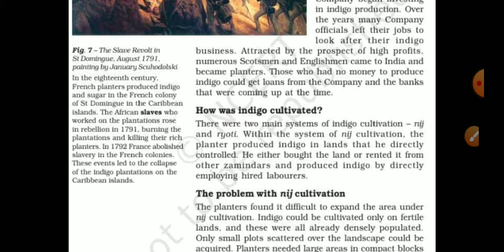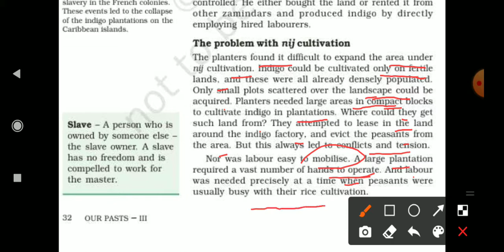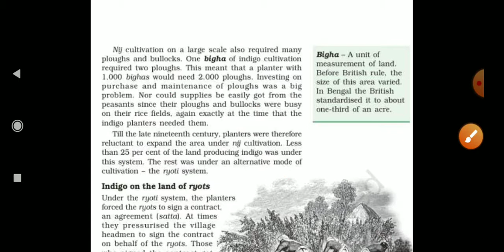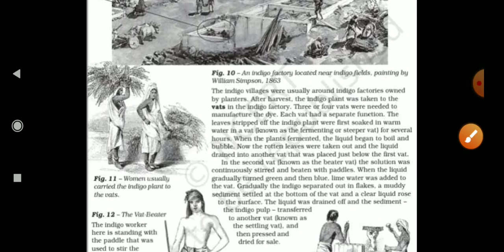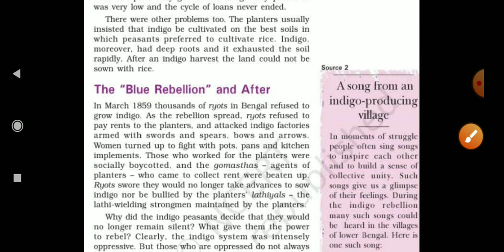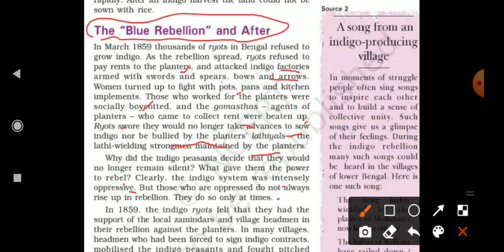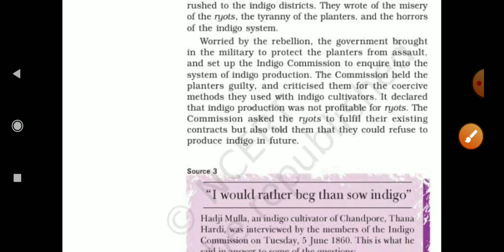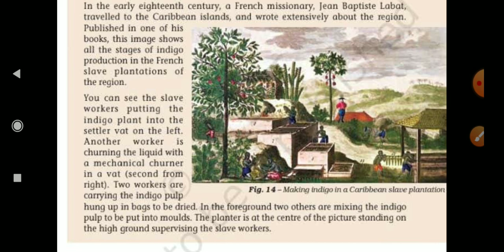class 8 sst (his) ch 3 part 3